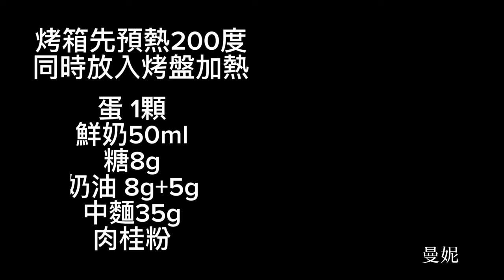Dutch Baby 荷蘭寶貝鬆餅～甜點＋鹹點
嗨，大家好我是曼妮

這一集要教大家做簡單的早午餐下午茶～
荷蘭寶貝鬆餅。

需要一個鑄鐵盤
我們這次預購的鑄鐵鍋，上面的蓋子就可以拿來做喔
只需要將我的配方乘以二

首先，烤箱預熱兩百度，鑄鐵盤就放進去一起加熱
等等我們會將麵糊倒在炙熱的鑄鐵盤上喔～

所需材料

蛋 一顆＋牛奶 50ml＋糖8g
先混合均勻

再拌入8g奶油，一樣也是把奶油打進濕麵糊

中筋麵粉35g+ 肉桂粉少許～過篩
拌入濕麵糊～

拌勻的程度在沒有看到粉粒狀。

接著拿出高溫中的烤盤，要注意不要燙到喔

然後放入5g 或者要更多的奶油
稍微滑動，讓奶油沾滿鑄鐵盤

再把麵糊緩緩倒入，接著入烤箱

200度/15 分鐘
180度/5分鐘。

以上是荷蘭寶貝鬆餅的製作過程。

甜點：抹果醬＋當季水果，可以淋上楓糖漿～
這裡我沒有使用糖粉。

鹹點：在烤好的荷蘭寶貝鬆餅上面疊上培根＋碗豆苗＋蛋
我稍微調味一點紅椒粉、黑胡椒

入烤箱烤，烤的程度用蛋的熟度來看
要全熟，半熟，太陽蛋
觀察一下～

這樣就好囉～～
材料很簡單
難易程度一顆星

大家試試看～

我是曼妮，我們下次見～